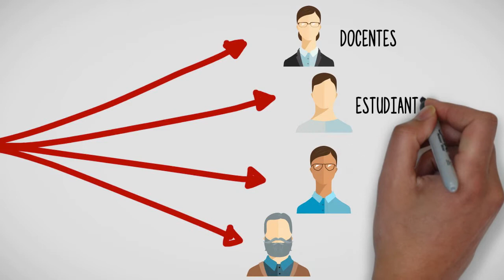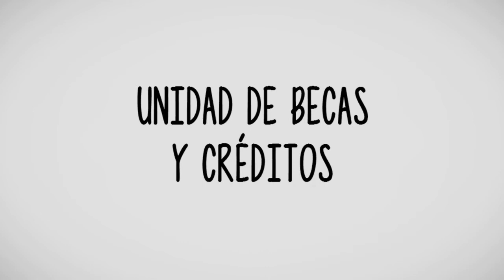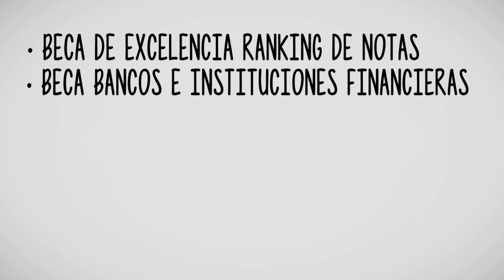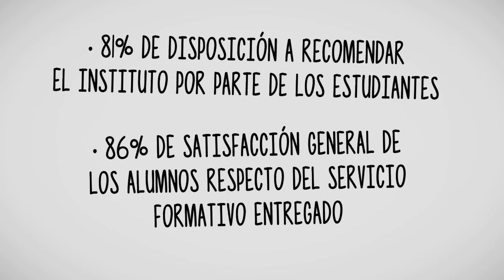Servicios Estudiantiles del Instituto Guillermo Subercaseaux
Te invitamos a conocer algunos de los servicios estudiantiles que el Instituto Guillermo Subercaseaux tiene a disposición para sus alumnos.